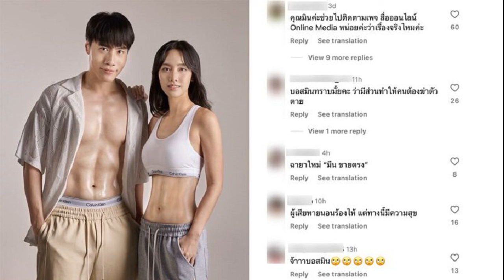อนุทิน รับแล้ว ชวนเนวินกินข้าวทักษิณจริง โวชื่นมื่น งงใครพูด มันจบแล้วครับนาย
8 ต.ค. 2567
14:01 น.
อนุทิน ยอมรับแล้ว ชวนเนวินกินข้าวทักษิณ บ้านจันทร์ส่องหล้า เผยชื่นมื่น ไม่ได้โกรธกัน งงใครพูด“มันจบแล้วครับนาย” ยันไม่มีนายกฯคนละครึ่ง ขอสนองงาน ‘อิ๊งค์’ ให้ดีที่สุด เป็นรัฐบาลให้ยาว
วันที่ 8 ต.ค.2567 ที่ทำเนียบรัฐบาล นายอนุทิน ชาญวีรกูล รองนายกรัฐมนตรี และรมว.มหาดไทย และหัวหน้าพรรคภูมิใจไทย ให้สัมภาษณ์กรณีมีกระแสข่าวเข้าพบนายทักษิณ ชินวัตร อดีตนายกรัฐมนตรี พร้อมกับนายเนวิน ชิดชอบ ประธานสโมสรบุรีรัมย์ยูไนเต็ด ที่บ้านจันทร์ส่องหล้าว่า ตนก็ไปทานข้าวเย็นที่บ้านอดีตนายกฯทักษิณ ซึ่งตนไปประจำอยู่แล้ว ก็แค่นั้น

เมื่อถามว่าแสดงว่าไปจริงใช่หรือไม่ นายอนุทิน กล่าวว่า “ครับ ผมเป็นคนชวนนายเนวินไปเอง จบนะ ไม่ต้องถามอะไรต่อ เพราะการกินข้าวเป็นเรื่องส่วนตัวเป็นเรื่องภายใน เบิร์ธเดย์บอย
เมื่อถามว่านายทักษิณอวยพรวันเกิดอะไรให้นายเนวินหรือไม่ นายอนุทิน กล่าวว่า ท่านใจดี ท่านให้เสื้อแจ็คเก็ตหนึ่งตัว ตนยังไม่ได้เลย
เมื่อถามว่าความสัมพันธ์ระหว่างนายเนวินกับนายทักษิณ กลับมาชื่นมื่นแล้วหรือใช่หรือไม่ นายอนุทิน กล่าวว่า “มันไม่ได้โกรธอะไรกันเลย ไอ้เรื่องที่บอกว่าโกรธ มันจบแล้วครับนาย ใครก็ไม่รู้ไปพูด ผมอยู่มาตั้ง 10 กว่าปีไม่เคยได้ยินคำนี้ ไกลเกินไป กล้าพูดหรือถามจริงกับคนที่เป็นเจ้านายเรา มันจบแล้วครับนาย มันไม่มีหรอก ก็พูดมาไม่รู้กี่ทีก็ยังเอาคำนี้ มันไม่มีอะไร
เมื่อถามว่าบรรยากาศวันที่กินข้าวแฮปปี้กันหมดใช่หรือไม่ นายอนุทิน กล่าวว่า ถ้าไม่แฮปปี้ ไม่มั่นใจ ก็คงไม่ชวน เพราะคนที่ชวนคือตน
เมื่อถามว่ามีการพูดคุยเรื่องตำแหน่งอะไรหรือไม่ นายอนุทิน กล่าวว่า ไม่เอาไม่คุยเรื่องนี้
เมื่อถามว่ามีการพูดคุยกันเรื่องการแก้ไขรัฐธรรมนูญหรือไม่ นายอนุทิน กล่าวว่า คุยได้อย่างไร คนแก้ไขคือพวกตนนั่งอยู่ในครม. ต้องคุยกับนายกฯ คุยกับสภาฯ

เมื่อถามว่ามีการจับตาว่าอาจมีนายกฯ คนละครึ่งกับพรรคเพื่อไทย นายอนุทิน กล่าวว่า คนละครึ่ง หมดไปตั้งแต่รัฐบาล พล.อ.ประยุทธ์ จันทร์โอชา อดีตนายกฯ แล้ว ตนตั้งใจทำงานรับใช้สนองงาน น.ส.แพทองธาร ชินวัตร นายกฯ ให้ดีที่สุด นายกฯ กับตนรู้จักกันมา นายกฯเรียกว่าอาทุกคำจนถึงเดี๋ยวนี้ จนต้องไปขอให้อย่าเรียกว่าอาหนู มันไม่ได้แล้ว เดี๋ยวนี้นายกฯเรียกตนว่าท่านรองฯอนุทิน ไว้คุณเป็นอาเป็นน้าคนก่อน จะเข้าใจความรู้สึกเองว่าเวลาคนเรียกเราอา เรียกเราน้า เรามีหน้าที่ต้องตอบสนองอะไรเขาบ้าง
เมื่อถามว่าแสดงว่ากระแสข่าวเป็นนายกฯ คนละครึ่งไม่จริงใช่หรือไม่นายอนุทิน กล่าวว่า มันไม่ใช่ไม่จริง แต่มันมีไม่ได้เลย นี่มันรัฐบาลไม่ใช่การหุ้นกันแล้วแบ่งกันคนละครึ่ง คนละครึ่งเสี้ยว มันไม่ใช่ วันนี้ตนและพรรคภูมิใจไทยตั้งใจเต็มทำงานร่วมกับรัฐบาลชุดนี้สร้างประโยชน์ให้ยาวที่สุดให้กับบ้านเมืองและประชาชน
เมื่อถามว่าวันนั้นนายเนวิน ก็อวยพรให้เป็นนายกฯ นายอนุทิน กล่าวว่า แล้วจะให้อวยพรให้ไปเป็นผู้จัดการฟุตบอลบุรีรัมย์หรืออย่างไร ใครก็อวยพรอย่างนั้นแหละ มีคนอวยพรตนมาเป็น 10 ปีไม่เห็นจะได้ซักทีเลย เมื่อถามว่ามีกระแสข่าวเป็นตัวเต็งนายกฯ นายอนุทิน กล่าวว่า ไม่มี ยังไงก็ไม่ใช่ตน
ผู้สื่อข่าวรายงานว่า ในช่วงท้ายของการให้สัมภาษณ์ นายอนุทิน กล่าวว่า “จบแล้วนะ ไม่ถามแล้ว ตนรอให้นายดนัย เอกมหาสวัสดิ์ ผู้ดำเนินรายการเจาะลึกทั่วไทย อินไซต์ไทยแลนด์ พูดให้จบก่อน” เมื่อถามว่าแล้วเมื่อวันที่ 7 ต.ค.ที่ผ่านมา หนีไม่ให้สัมภาษณ์สื่อมวลชนทำไม นายอนุทิน กล่าวว่า ไม่ได้หนี แกล้ง
อนุทิน อุทานลั่น! ตอบแล้วควง เนวิน เข้าบ้านจันทร์ส่องหล้าพบ ทักษิณ จริงหรือไม่